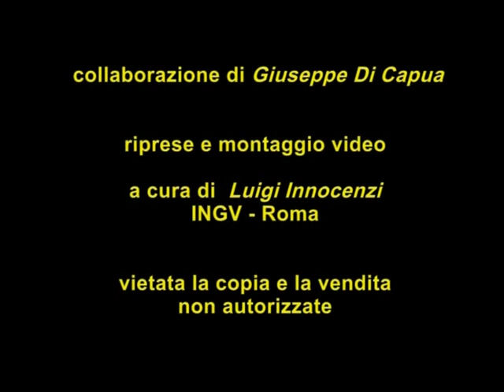Ricadute sociali della pratica geologica. Intervista al Prof. F. Ferrarotti (a cura di S. Peppoloni)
Ricadute sociali della ricerca e della pratica geologica. Intervista al Prof. Franco Ferrarotti
a cura di Silvia Peppoloni

In occasione del VIII Forum Italiano di Scienze della Terra (Geoitalia 2011, Torino 19-23 settembre 2011), la Sessione U1 "Geoetica e cultura geologica: il contributo delle Scienze della Terra ad un rinnovamento culturale della Società" ha visto la partecipazione in video del Prof. Franco Ferrarotti (Sociologo).
L'intervista è stata realizzata nel 2011 da Silvia Peppoloni (INGV, Roma), con il supporto tecnico di Luigi Innocenzi (INGV, Roma) e Giuseppe Di Capua (INGV, Roma).